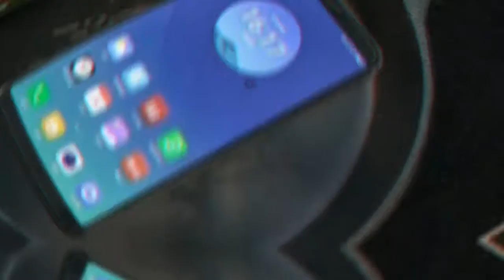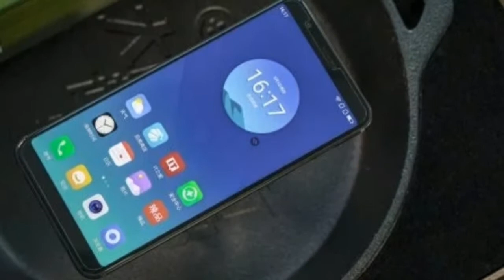Qihoo 360 : 360 N7 Quick Review, Official Spfication, Launching date, Price, Hindi review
Qihoo 360 has introduced its 360 N7 smartphone in China. It packs a 5.99-inch FHD+ 18:9 display, is powered by Snapdragon 660 with 6GB RAM, runs Android 8.1 (Oreo) with custom 360 OS on top and Game Accelerator 2.0, has a 16-megapixel rear camera with LED flash and a 2-megapixel secondary rear camera to capture the depth information for portrait shots and an 8-megapixel front camera with smart beauty features.